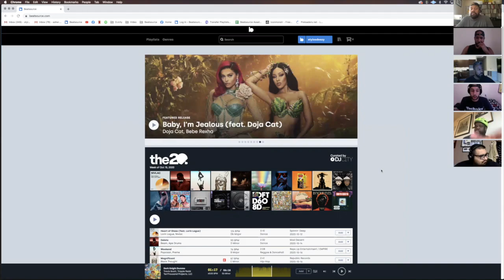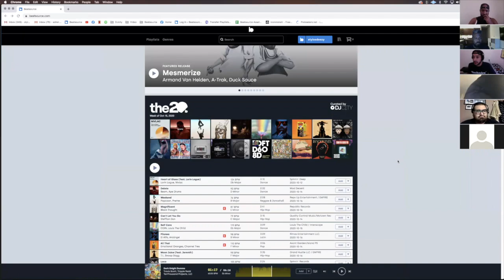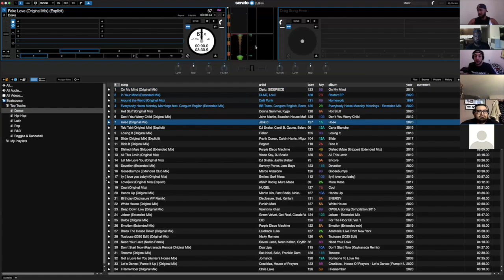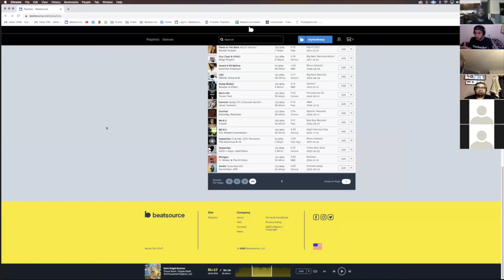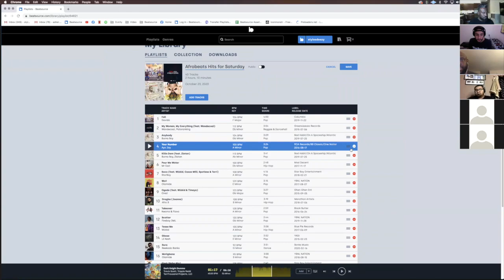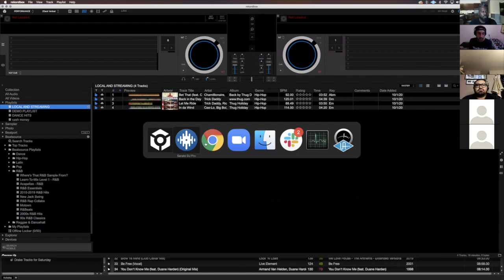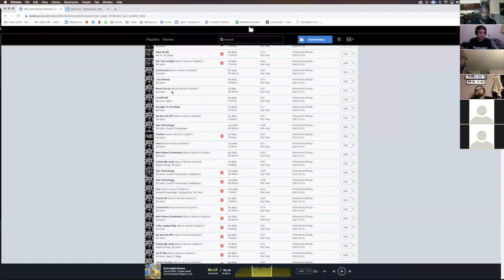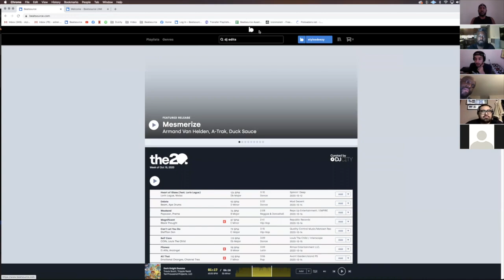BEATSOURCE LINK x SERATO TUTORIAL | Hosted by Road Podcast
SUMMARY:
ROAD Podcast get a first hand look at the new BEATSOURCE LINK that launched, a new music streaming platform for DJs that requires no MP3s. They get a tutorial on BEATSOURCE LINK's playlist features and functions available now on the Serato DJ Pro software.